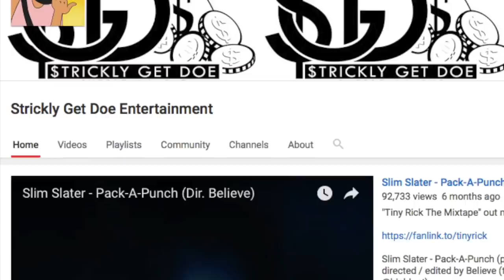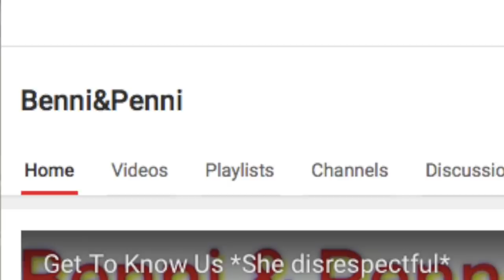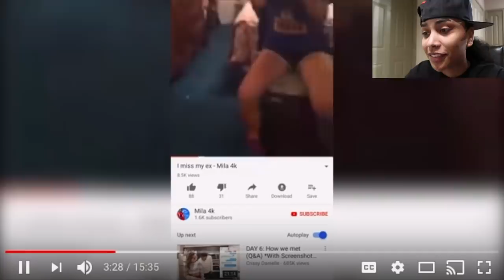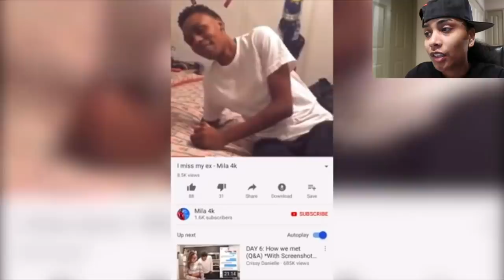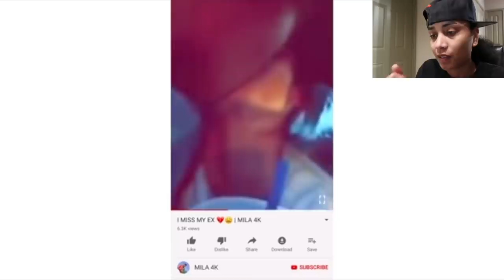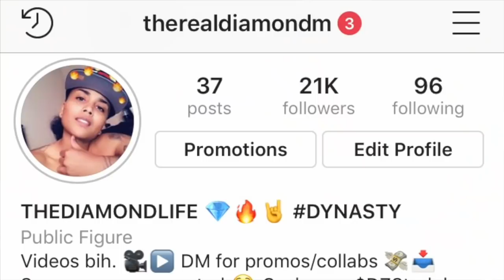MILA J IS STILL IN LOVE WITH HER EX AND IS JUST USING CRISSY DANIELLE FOR MONEY AND CLOUT